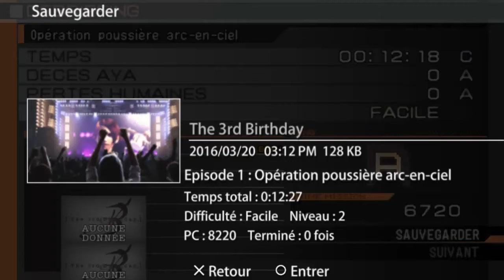[FR](00) The 3rd Birthday | Sacrifice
Salut tous le voici le nouveaux let's play sur ma chaîne. The 3rd Birthday exclusivemant sur psp. Le jeu est en FRANÇAIS donc pour suivre le scénario du jeu. On contrôle Aya Brea ancienne flic qui étais l’héroïne de parasite eve sorti sur ps1.
La veille de noël une créature surnommé le Babel attaque la ville de  New York le 24 décembre 2012. Un ans plus tard le désastre est toujours actif. Le CTI recrute Aya Brea pour qu'elle puisse retourner un ans dans le passé grace à une machine nommé l'Overdive. Sa mission détruire le coeur du Babel Le Grand Orbe pour détruire l'invasion et ainsi modifier le cour du temps.